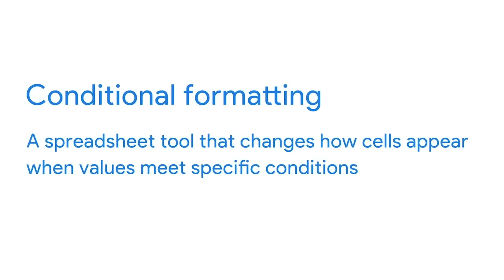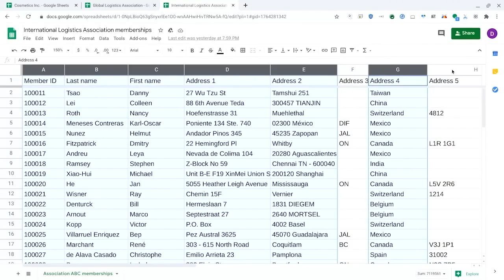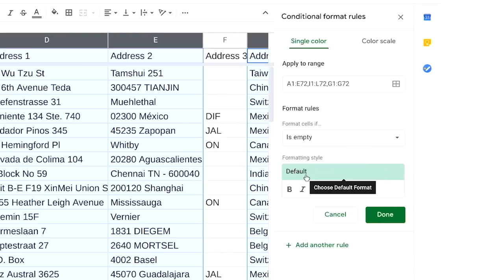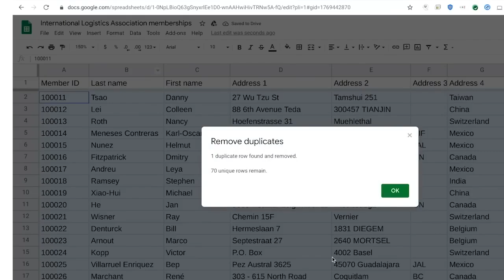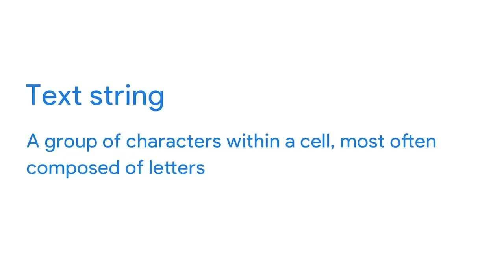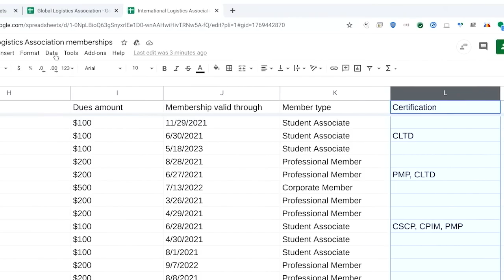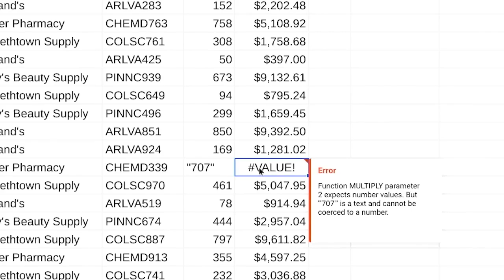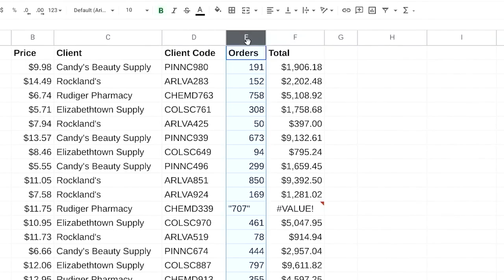The Most Efficient Data Analytics Tools | Google Data Analytics Certificate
Some of the top data analytics tools to increase efficiency include conditional, formatting removing duplicates, formatting dates, fixing text strings, and more. In this video, we will explore the best tools used by data analysts and learn how these tools work.